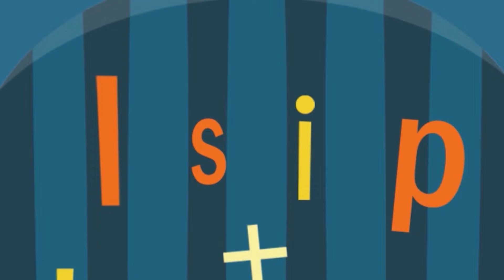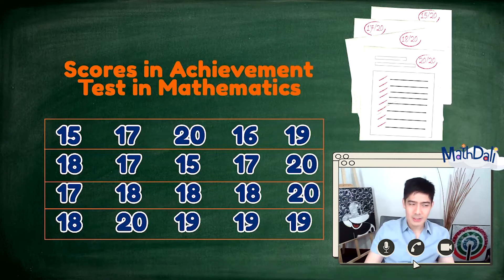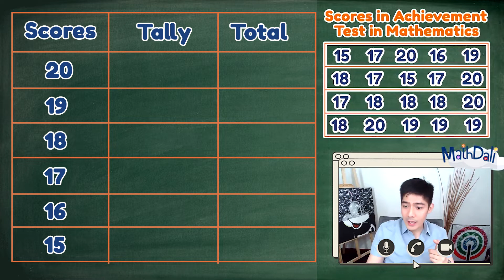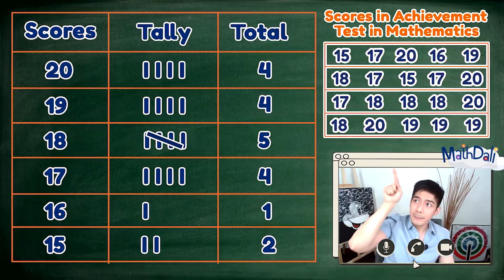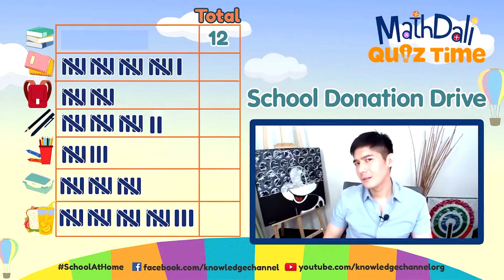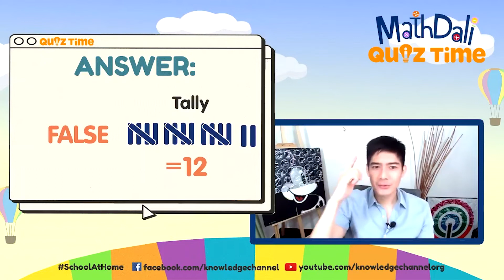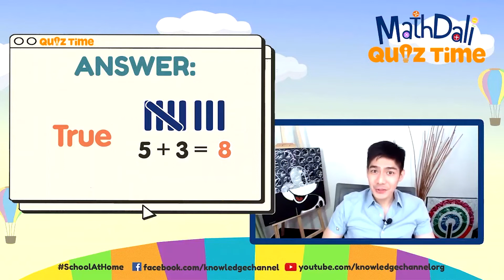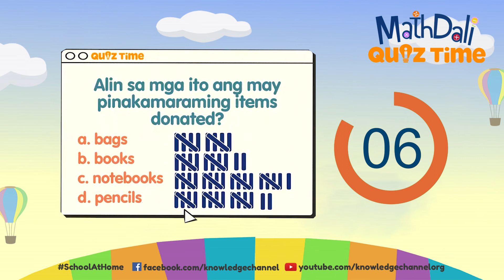Organizing Data in One Variable | MathDali LIVE